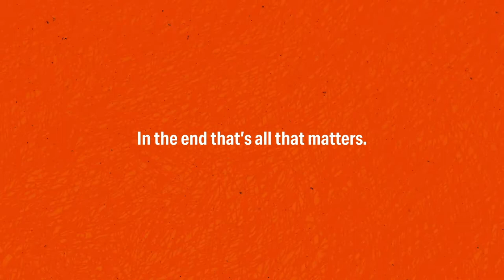What is your mission? (with Jihae Watson) | Season 2 Episode 25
Robert Watson

How can we serve people who cannot give in return? We need to let go of control to allow space for God to guide us. We don't have to say "yes" to everything that comes our way, but we should take leaps of faith in the missions that call us. No matter who you are, you can follow Jesus and choose to walk with people. Jihae Watson shares her journey as a foster parent and what it taught her about loving people.

Learn more about Fostering Voices at fosteringvoices.com.

While you’re at it, if you found value in this conversation we’d love it if you left us a review – or shared this podcast with a friend. Doing that will help us reach and help more people meet know and follow Jesus.

You are always welcome to join us online or in-person for one of our services every week at live.sv.cc.